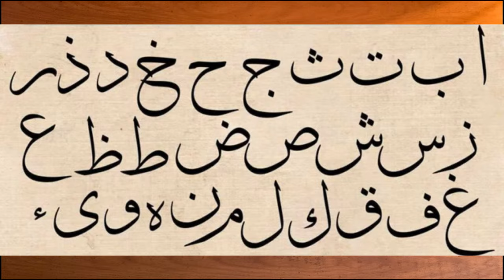How the Arabic Language Works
Curious about how the Arabic language works? In this video, we'll dive into the fascinating world of Arabic, or al-arabiyya, spoken by over 380 million people globally! Discover how Arabic's unique grammar is intricately woven into its letters and explore the similarities and differences between Arabic and English.

📚 What You'll Learn:

The structure and significance of the Arabic alphabet
The role of root letters in Arabic word formation
The unique features of Arabic grammar, including gender and the dual form
Examples of common Arabic loanwords in English
Whether you're an aspiring Arabic learner or a linguistics enthusiast, this video offers an insightful overview of Modern Standard Arabic (al-arabiyya fusHa) and its grammar.

Alf Shukran wa Ma’salama!

هل أنت فضولي لمعرفة كيفية عمل اللغة العربية؟ في هذا الفيديو، سنغوص في العالم الرائع للغة العربية، أو "العربية"، التي يتحدث بها أكثر من 380 مليون شخص حول العالم! اكتشف كيف تم نسج القواعد الفريدة للغة العربية بشكل معقد في حروفها واستكشف أوجه التشابه والاختلاف بين العربية والإنجليزية.

📚 ما ستتعلمه:

- هيكل وأهمية الأبجدية العربية
- دور الحروف الجذرية في تشكيل الكلمات العربية
- الميزات الفريدة لقواعد اللغة العربية، بما في ذلك الجنس وصيغة المثنى
- أمثلة على الكلمات العربية المستعارة الشائعة في الإنجليزية

سواء كنت مبتدئًا في تعلم اللغة العربية أو شغوفًا بعلم اللغة، يقدم هذا الفيديو نظرة عامة ثاقبة على اللغة العربية الفصحى الحديثة (العربية الفصحى) وقواعدها.